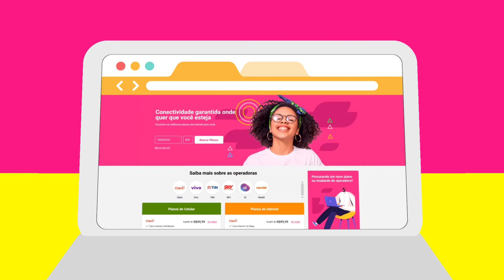Portal de Planos: planos para todos, em um só lugar!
Conheça o Portal de Planos, site que reúne as melhores ferramentas para você comparar e contratar os planos de telecomunicações que você mais precisa!